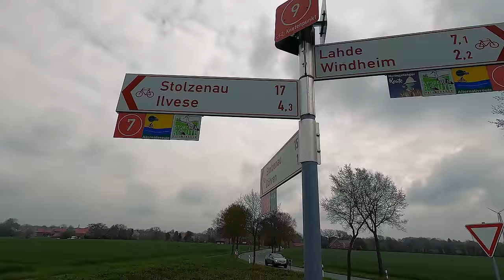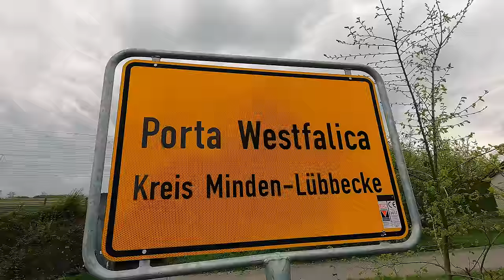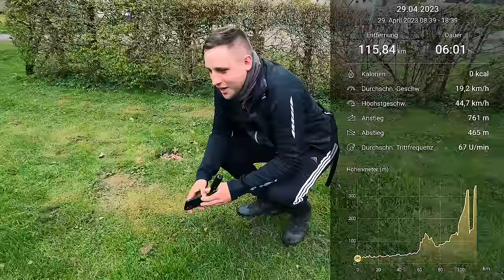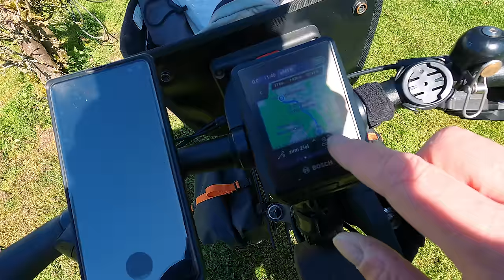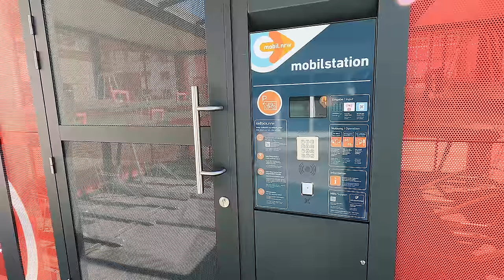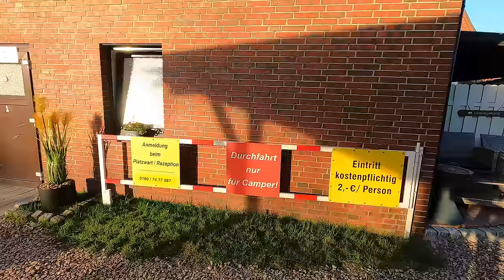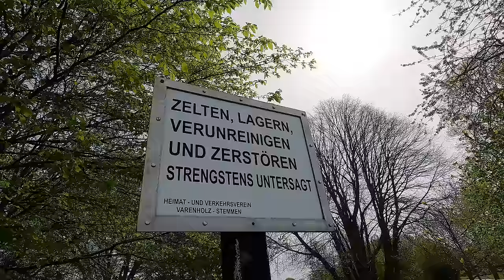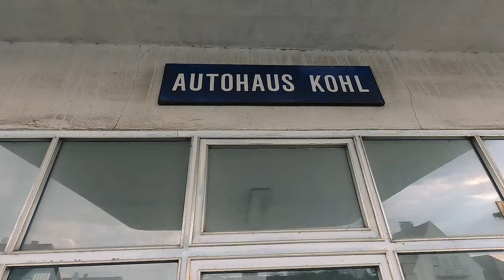Auf dem Weserradweg zum Treffen mit PAT • eBike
Das lange 1. Mai Wochenende 2023 nutze ich, um PAT vom Kanal Pat E-Bike zu treffen.
Von Stolzenau fahre ich entlang der Weser zu unserem Treffpunkt.
Wir haben uns auf einem abgelegenen Campingplatz Eggewald am Rande des Teutoburger Waldes verabredet.
PAT reist in einer zweitägigen Tour mit dem E-Bike von Köln an.
Sein Video findet ihr auf seinem YouTube-Kanal:
PAT • eBike

Sprungmarken:
00:00:00 - Intro
00:01:30 - Tourstart in Stolzenau
00:05:02 - Stauwehrübergang - Petershagen - Lahde
00:06:58 - Negative Erfahrungen mit Inspektion
00:08:33 - Minden
00:09:03 - Erste Pause
00:10:11 - Porta Westfalica
00:11:29 - Uffeln - Flotho
00:14:19 - Bad Salzuflen
00:15:27 - Detmold
00:19:37 - Treffe Pat am Campingplatz Eggewald
00:26:16 - Tag 2
00:29:05 - Tourstart am Campingplatz Eggewald in Kempen
00:29:46 - Tourstart mit PAT
00:31:47 - Externsteine
00:40:09 - Es geht alleine weiter
00:43:00 - Zefal Frontrider Schrauben nachziehen
00:44:28 - Ankuft Campingplatz Julianna Kalletal
00:46:35 - Tag 3
00:48:41 - Ursache für das Gequitsche gefunden
00:51:54 - Eisbergen
00:54:32 - Minden
00:55:10 - Wasserstraßenkreuz Minden
00:56:47 - Detlef
00:58:24 - Solarfähre PetraSolara
01:00:00 - Weserscheune Petershagen
01:02:35 - Verabschiedung

🀰 Campingausrüstung 🀰
Zeltunterlage von Bessport ➤
Schlafsack (neu): ➤

4-fach Steckdosenleiste ➤
5m Verlängerungskabel mit Eurostecker ➤
10m Verlängerungskabel mit Eurostecker ➤

🀰 Fahrradtaschen 🀰
Ortlieb Low Rider Taschen vorne ➤

🀰 sonstiges  🀰
Sportbrille selbst tönend ➤